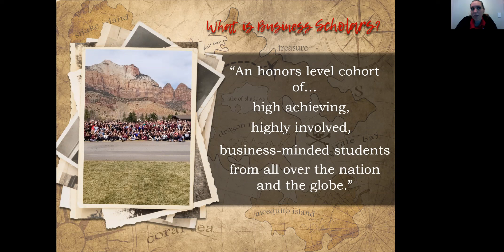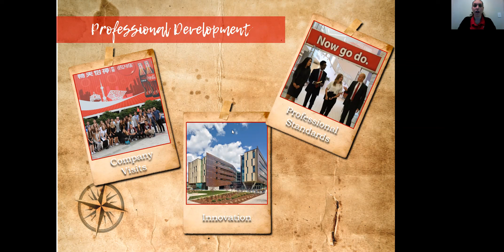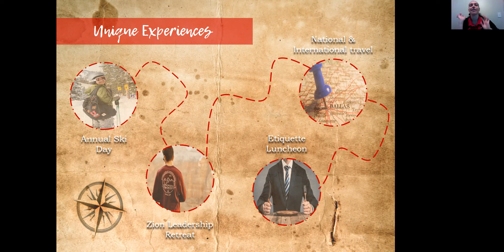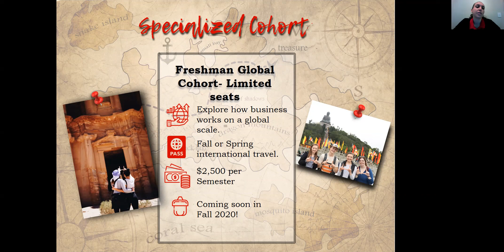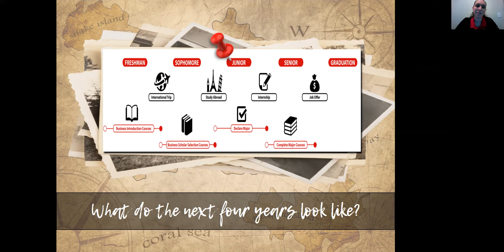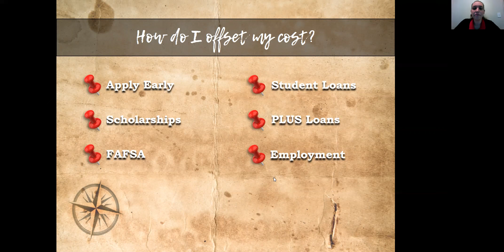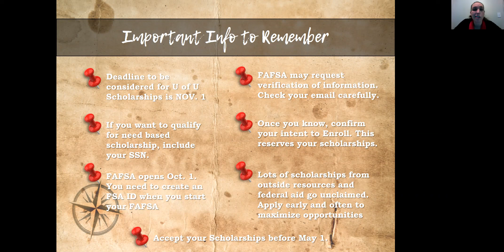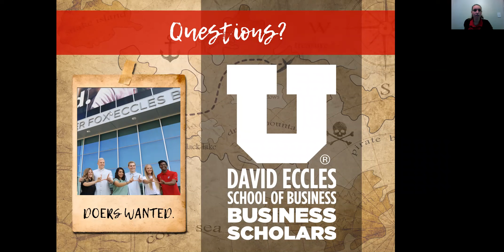Business Scholars Webinar: All About Business Scholars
Learn more about the Business Scholars program at the David Eccles School of Business and how you can truly experience college at the U!